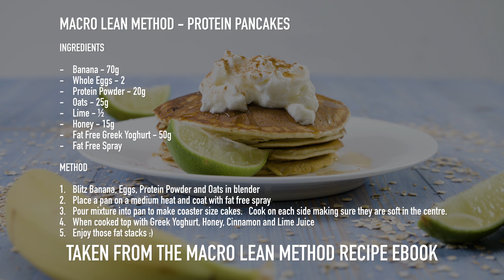How To Make Pancakes (High Protein) - Macros In A Minute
"Macros In A Minute" is my new cooking series where I'll show you how to make easy and delicious macro friendly recipes in the blink of an eye.  This week it's tasty Protein Pancakes :)

Track: "Calm and Harmony"
Artist: Mike Chino